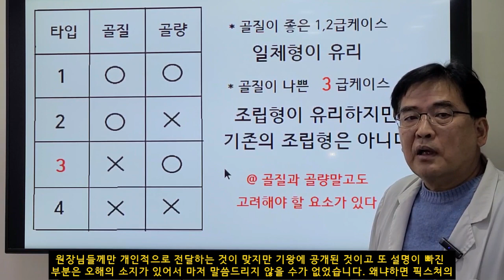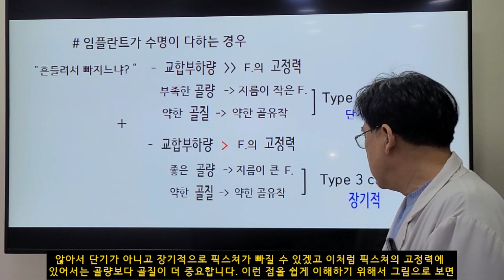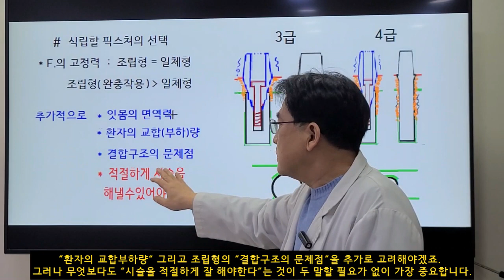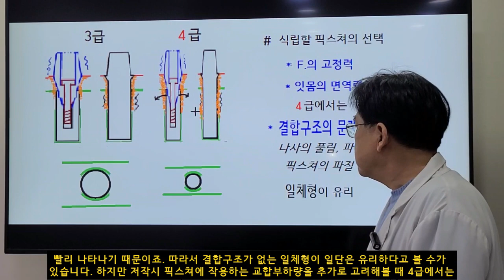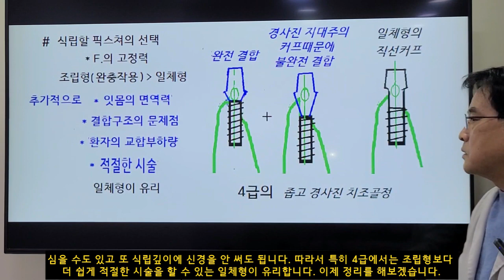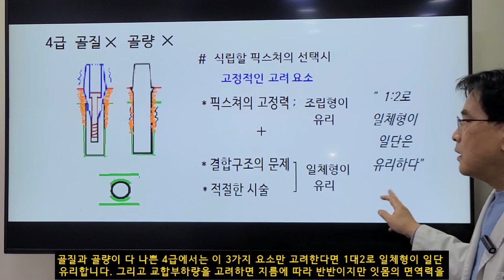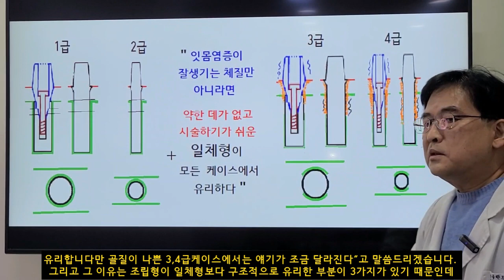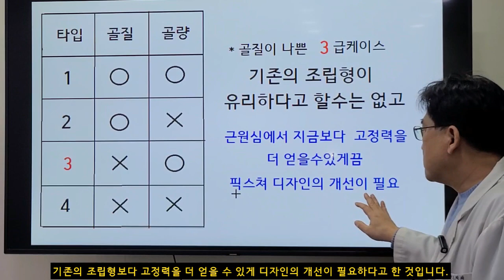제15-1강 골질이 나쁜 케이스에서 식립할 픽스쳐 선택의 요령